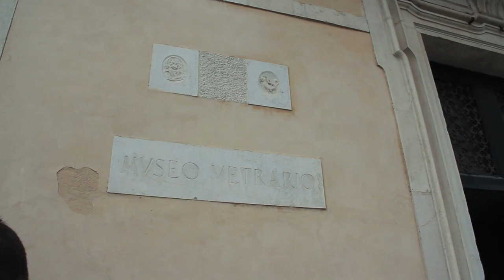BURANO A ILHA MAIS COLORIDA DA ITÁLIA! MURANO E TORCELLO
Veneza e suas ilhas incríveis: Burano, Murano e Torcello!
Burano: casas coloridas fofas e peças de renda locais.
Murano: como faz arte em vidro artesanato e lugares legais para visitar!
Torcello: a ilha mais antiga habitada na região de Veneza!
Separe um dia exclusivo para conhecer as três ilhas e veja o resto do roteiro em Veneza no vídeo e no blog